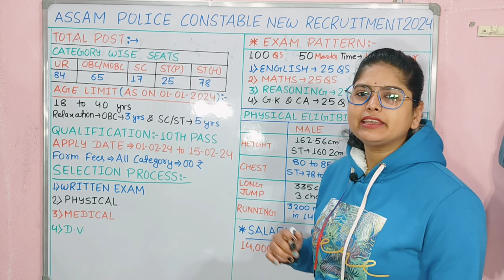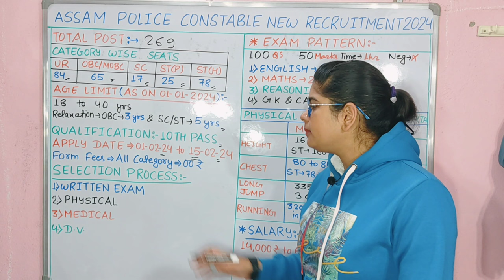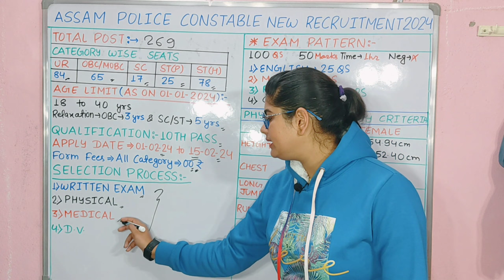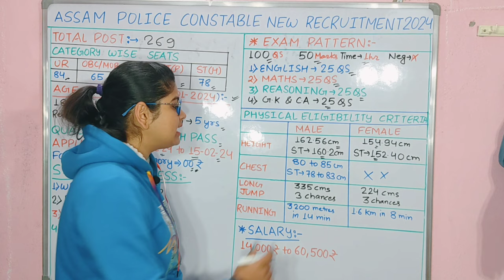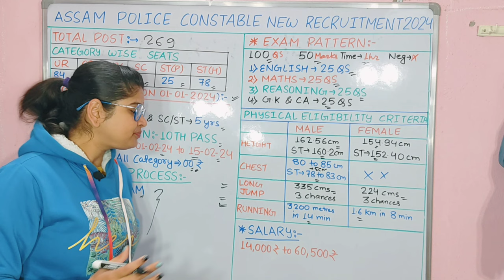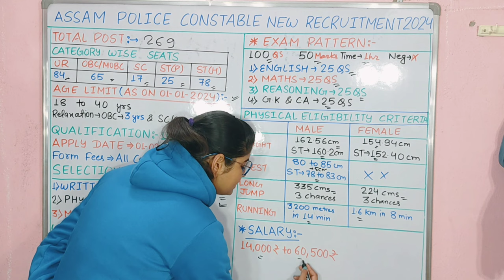असम पुलिस कांस्टेबल New Vacancy 2024 | assam police vacancy 2024 |assam police constable recruitment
Assam Police Constable New Vacancy 2024 | Assam Government Job Alert | Assam job Opportunities |

assam police
assam police constable online form 2023
assam police constable new vacancy 2023